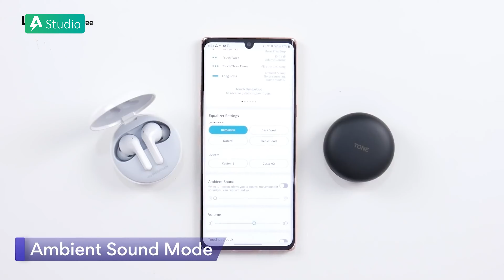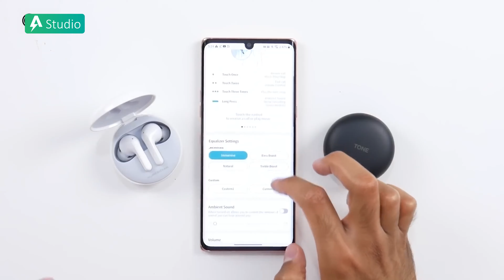LG TONE FREE FP5 vs SONY WF-C500: Đối đầu tai nghe True Wireless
Cùng Antien Studio so sánh 2 tai nghe mới nhất hiện nay: LG Tone Free FB5 và Sony WF-C500. Để lại ý kiến của bạn phía bên dưới bình luận nhé.
Bạn có thể tới Antien và trải nghiệm thực tế nhé.

► Tư vấn sản phẩm : 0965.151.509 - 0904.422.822
Cơ sở 1 : Số 4/1 ngõ 55 Huỳnh Thúc Kháng - Đống Đa - Hà nội
Cơ sở 2 : 69 Khâm Thiên - Đống Đa - Hà nội.
Cơ sở 3: 779 Lê Hồng Phong, Phường 12, Quận 10, TP. Hồ Chí Minh.